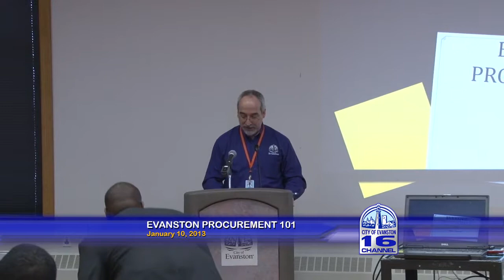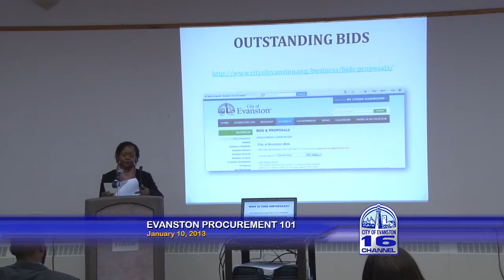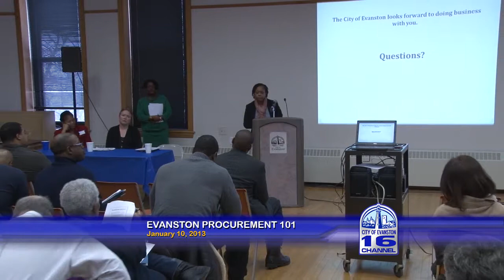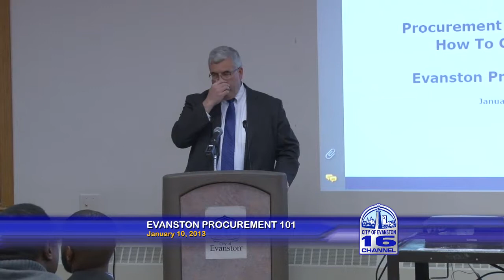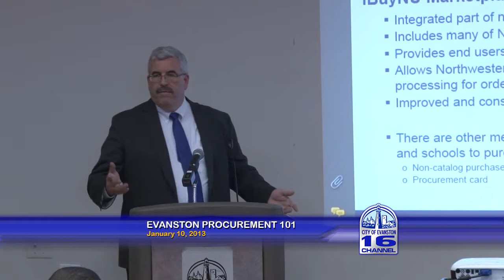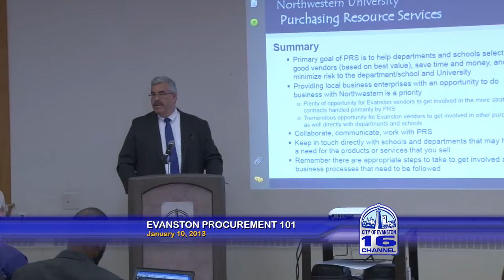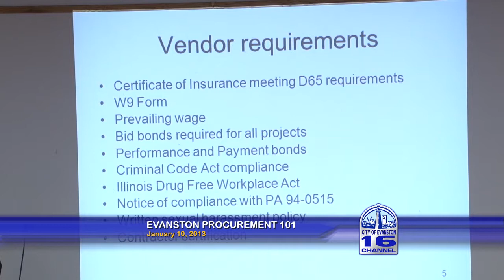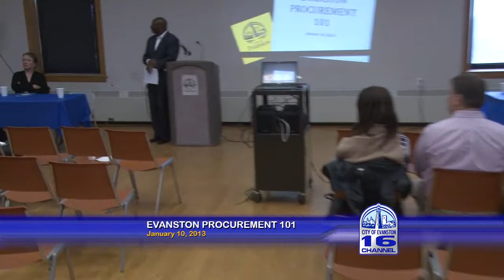Evanston Procurement 101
Evanston Procurement 101 is a free seminar held to help local businesses and contractors learn how they can do business with the city's large entities. The event aims to increase local business opportunities in Evanston.